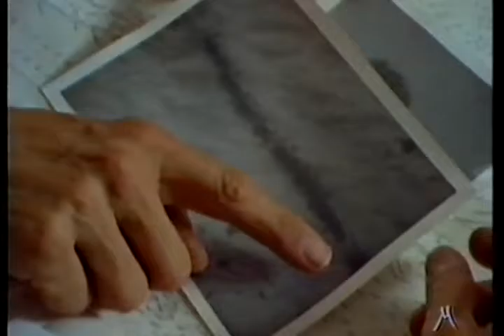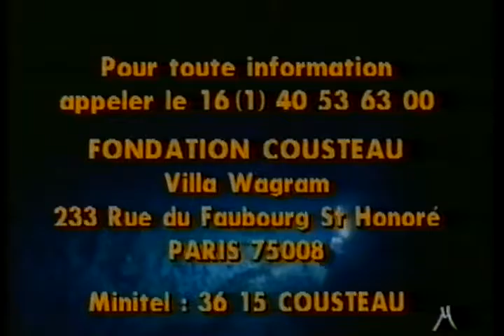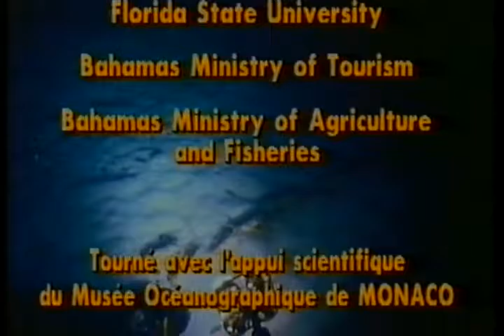BIOLOGIA Jacques Cousteau la marcia delle aragoste